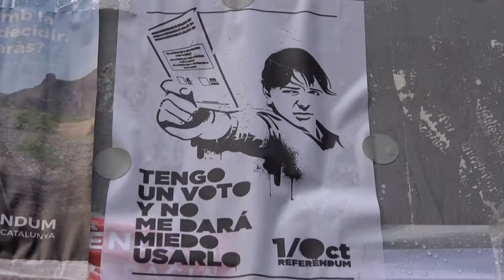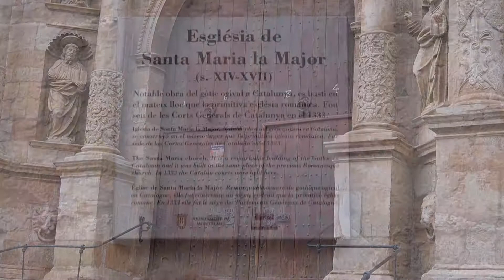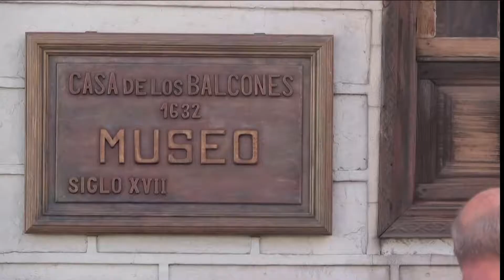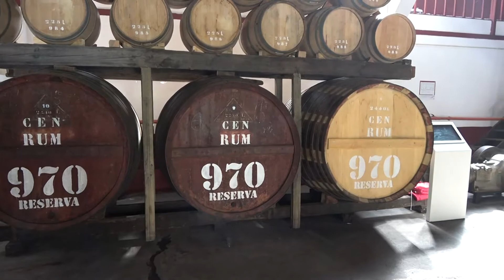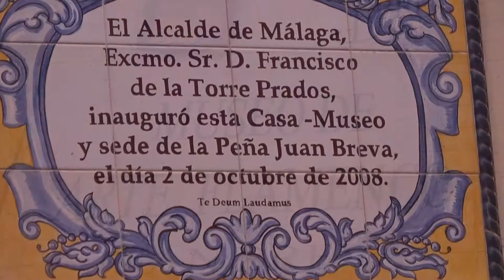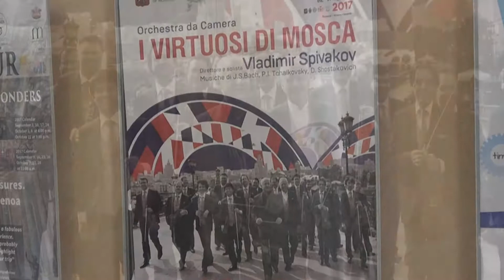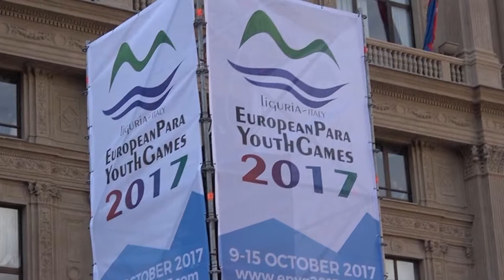costa cruise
Италия,Испания, Поругалия, Канаские острова.